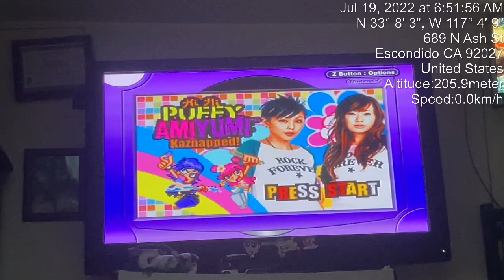Hi hi puffy amiyumi kaznaped gameboy advence gameplay part 11 tour bus shoot 3